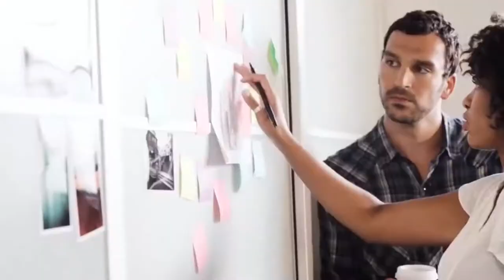COMERCIO INTERNACIONAL | El Juego de la Estrategia Empresarial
Aprenda sobre el juego de la estrategia empresarial y entienda cómo puedes sobresalir y tener exito.